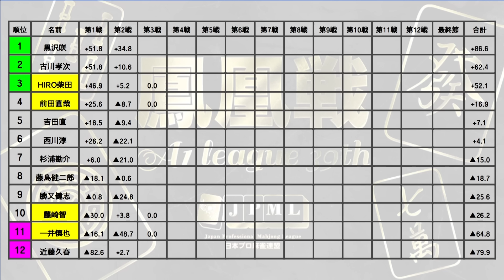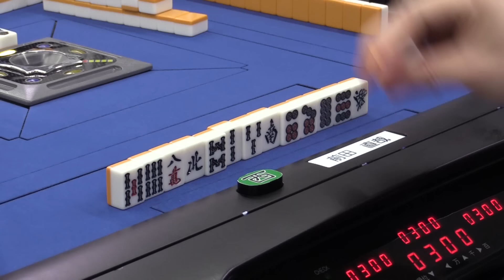【麻雀】第39期鳳凰戦A１リーグ第３節A卓１回戦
HIRO柴田vs一井慎也vs前田直哉vs藤崎智
解説：藤島健二郎
実況：古橋崇志
ルール：日本プロ麻雀連盟公式ルール